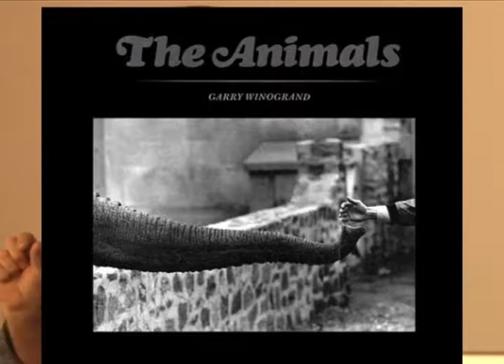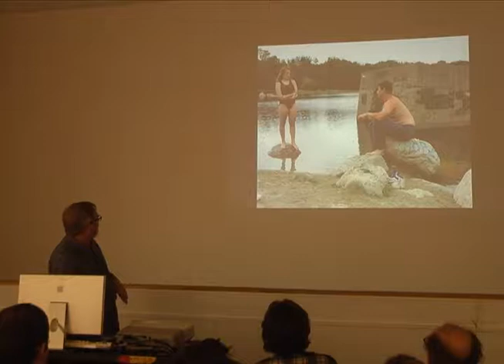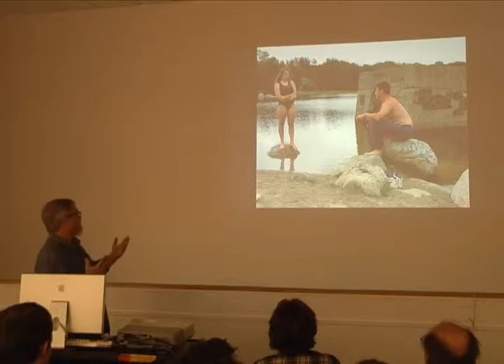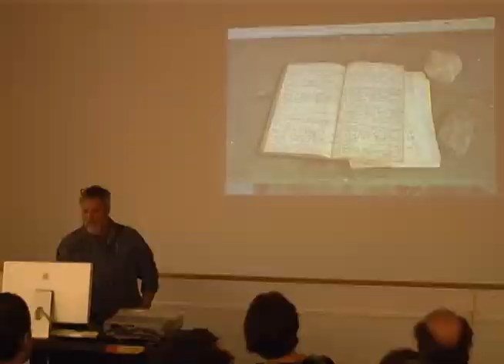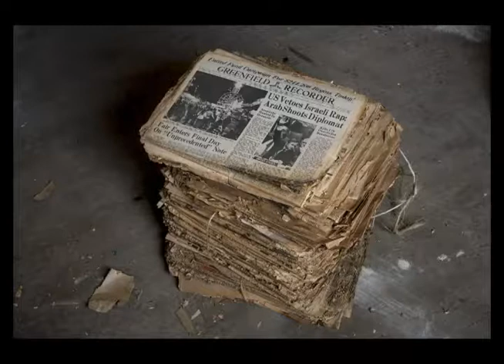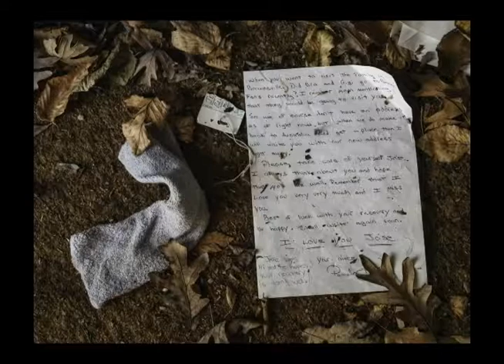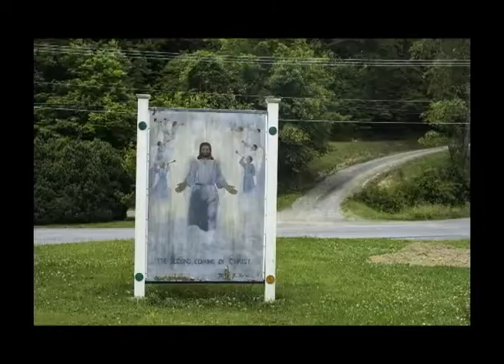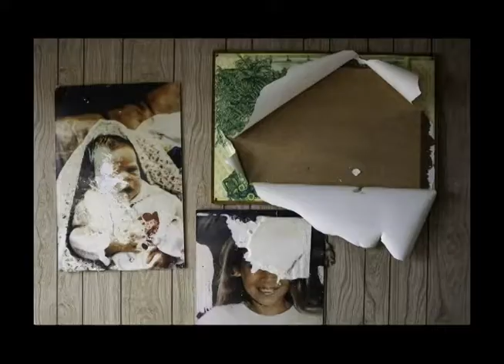Gallery Talk - Justin Kimball 3/15/17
Photographer Justin Kimball discusses his photography roots, a few projects, books and Elegy, his exhibit on display in the South Gallery. rec. 3/15/17